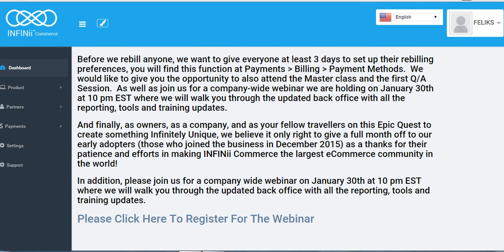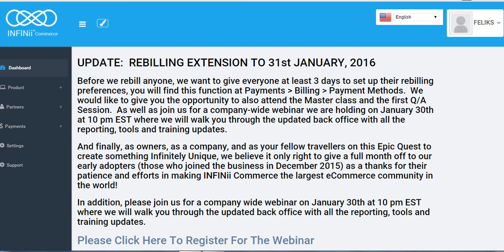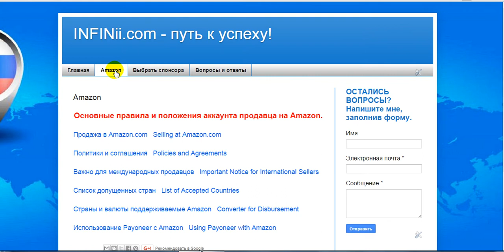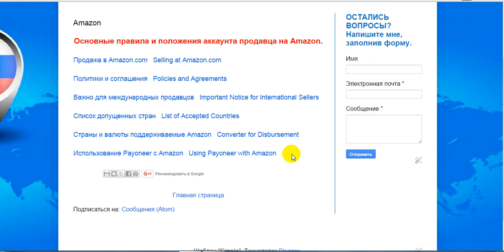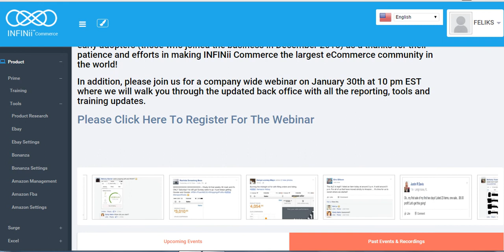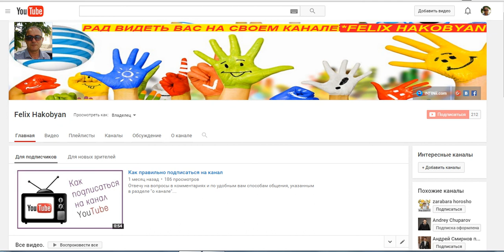ИНФИНИай + Амазон. Будь готов! + INFINii.com